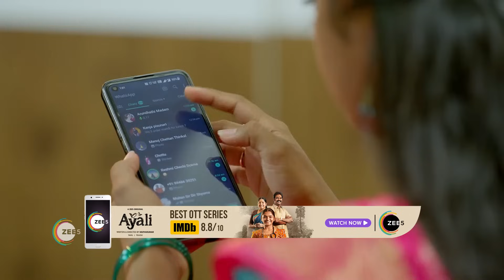Shyamambaram | Ep - 226 | Oct 14, 2023 | Best Scene 2 | Zee Keralam